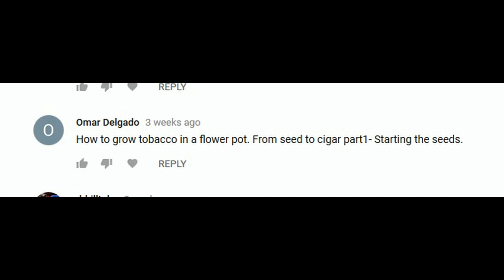2k Sub Giveaway Reults